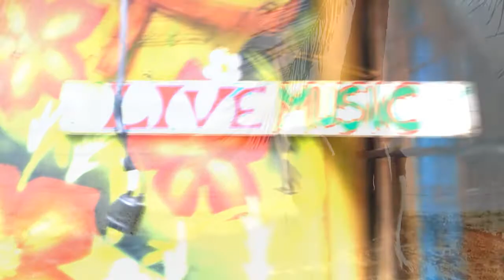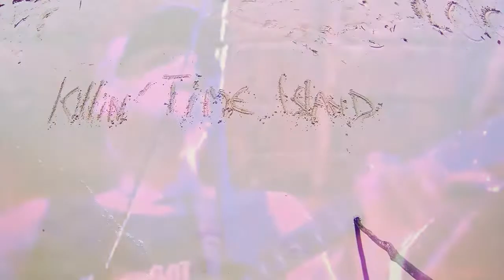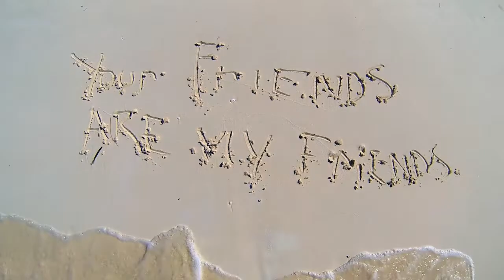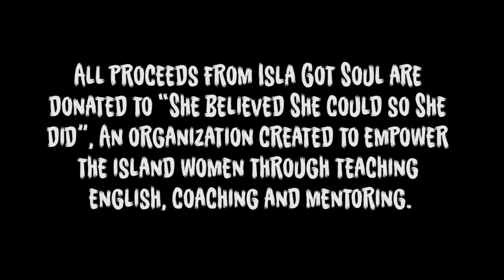KIllin' Time Island - Bradley Hailz & NAFTA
Killin' Time Island (Isla Got Soul) Featuring Nafta
Brad Hails - Jaret Koop - Paul Dickinson - Kirk Humbert - Julian Camaz

 Written by Brad Hails, Jaret Koop, John Bauld & Matty Clancy

Filmed in Beautiful Isla mujeres Mexico at the Coolest little Music Festival in the Caribbean!
All proceeds from Isla Got Soul are donated to “She believed She could so She did”, An organization created to empower the island women through teaching English, coaching and mentoring.
100% of the proceeds from downloads of this song will also be donated to the same cause so please if you enjoy it download it from your favourite download site. (links in video description) share the video and we can't wait to see you on Killin' Time Island! (Isla Got SOul)